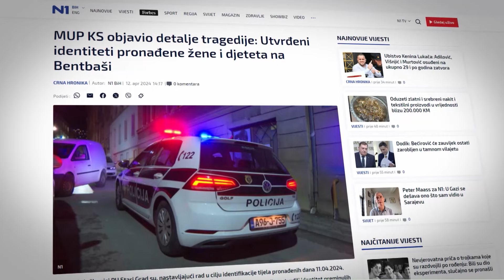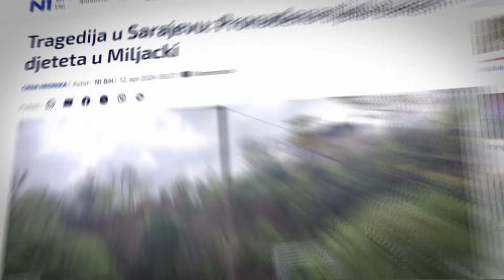Tužan prizor na mjestu gdje su majka i dijete izvučeni iz Miljacke